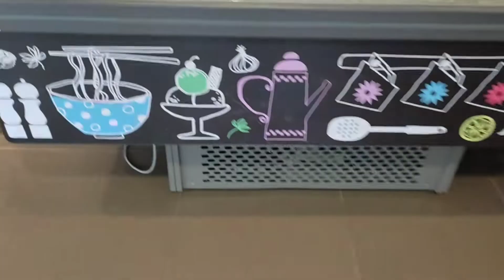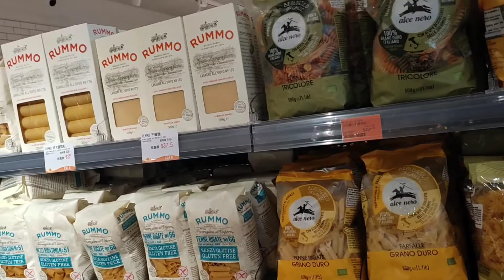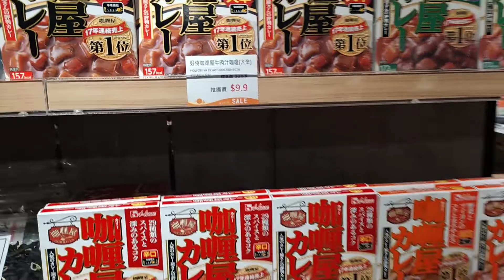YATA ,SUPERMARKET jepang di hongkong